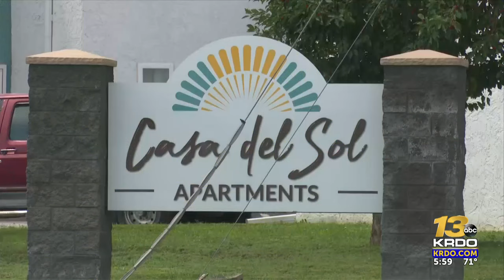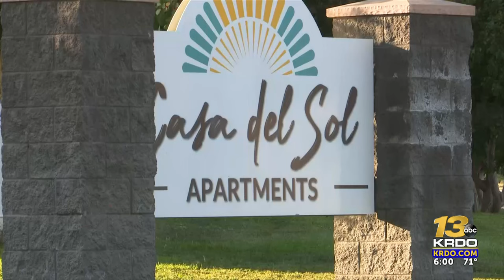New details released in Pueblo shooting that wounded 10-year-old